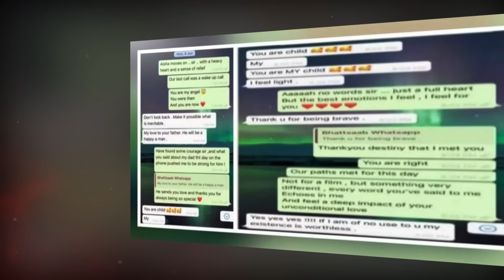ఇంజక్షన్స్ తో అవికా జీవితం పాడు చేసిన తల్లిదండ్రులు | Avika Ghor Biography | Avika Real Life Story